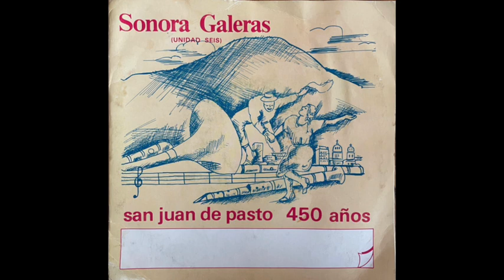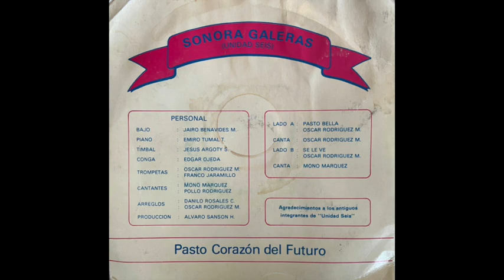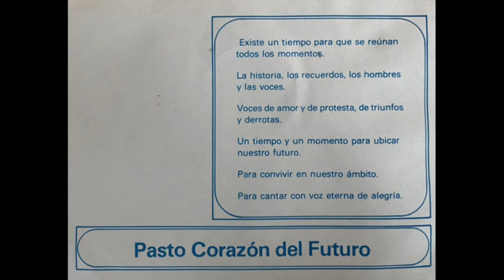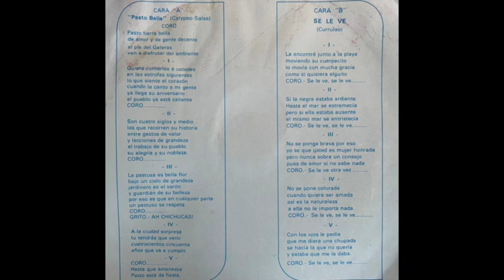Pasto Bella // SONORA GALERAS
Written by // Oscar Rodriguez
Label // Not On Label
Released // 1986 Colombia